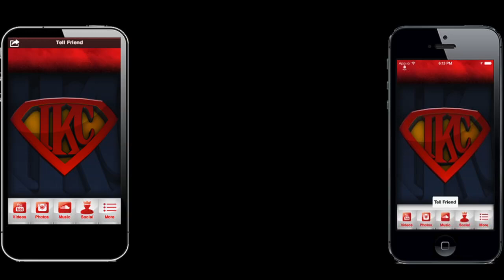NBA 2K14 MyTEAM Mode PS4 - Historic Series 4 Pack Opening! - That Golden Tim Hardaway Tho!